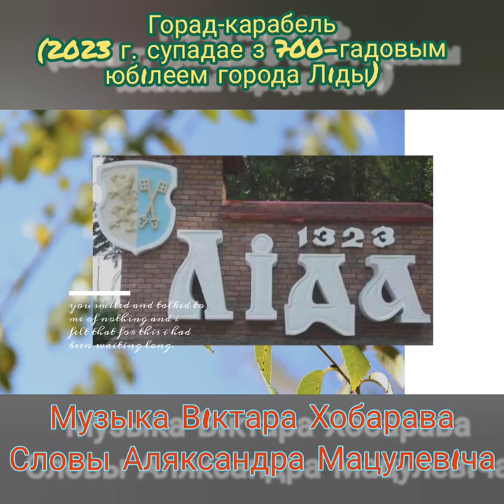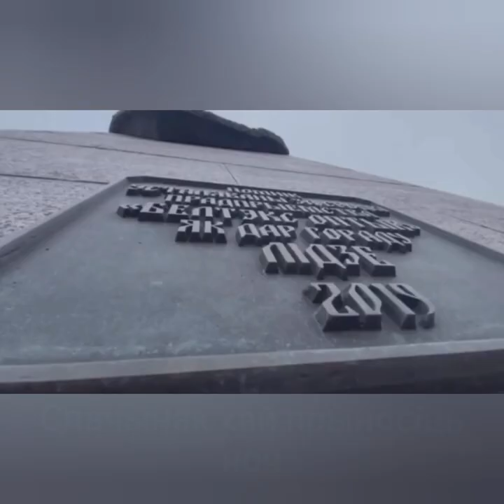Горад-карабель - Музыка Вiктара Хобарава, словы Аляксандра Мацулевiча.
Горад-карабель (2023 год супадае з 700-гадовым юбiлеем города Лiды) - Музыка Вiктара Хобарава, словы Аляксандра Мацулевiча /оба - г. Лида, Беларусь/.

(Беларуская мова).

/Есть минусовка/.

Demoversia.